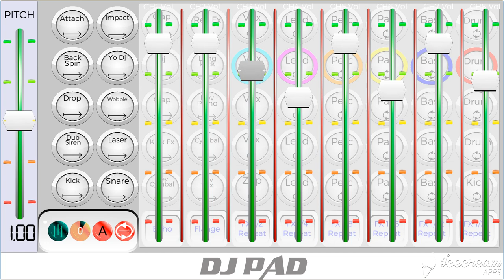djw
DJ PADS is an Launchpad-based application that is developed for Android, so you can make music as you like electronically. This app is very fun and very easy to play. However, you can create your own electronic music. Try it now!

The most advanced DJ Pads or Launchpad application. There are different rhythms, circular sounds and pads with vocals to make perfect rhythmic music!
It is an ideal application for electro DJs and music producers. The best and easiest application for amateurs - simple, intuitive and easy to play.

However, in addition to rhythm or tempo, you can also make your own sounds and use them in blends. Electro Music has never been so easy and fun.

Check out the details of DJ Pads:
* Multi-touch support
* 50 realistic sounds
* Studio sound quality
* Like a real dj Pad
* Speed ​​(Pitch) scroll adjustment bar
* Volume scroll bar
* Easy to play
* For DJs and amateurs
* Works on all screen resolutions - Mobile Phones and Tablets (HD Images)

The application is free. The best Electro Music app on Google Play! Ideal for DJs, musicians, amateurs, artists and those who want to learn DJ!